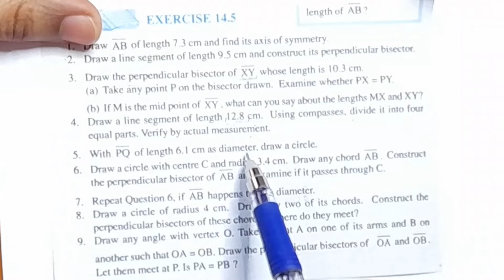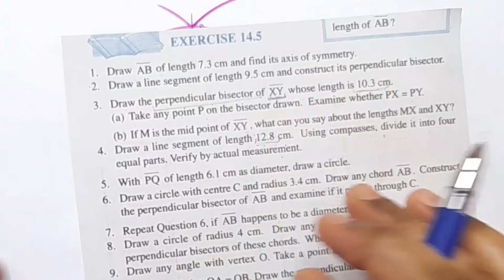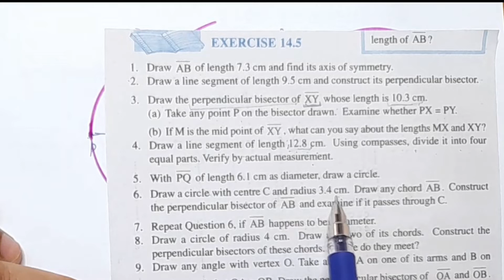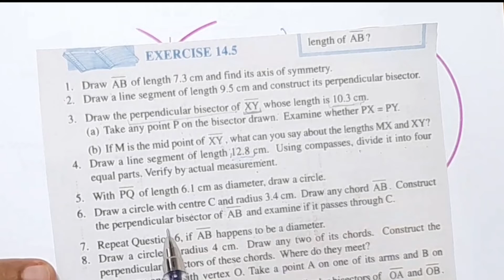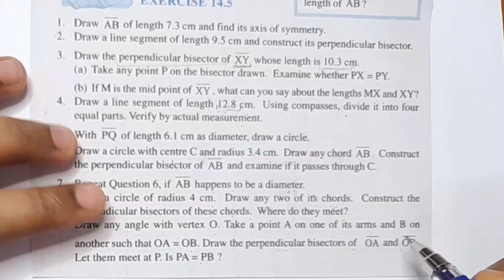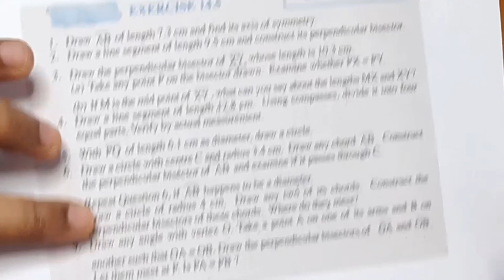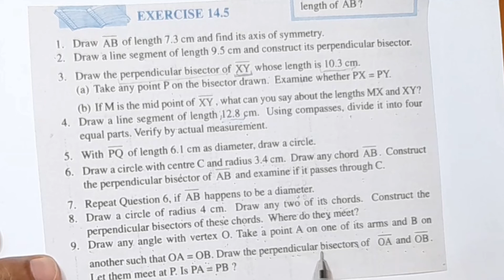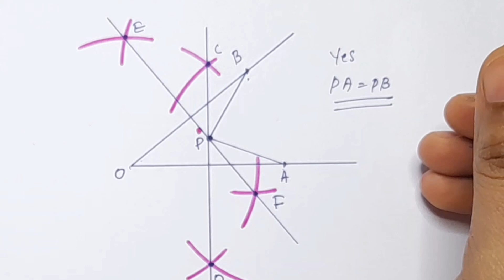Q.no. 5 - 9; Exercise 14.5 Practical Geometry CBSE Class 6 Maths Chapter 14 In Malayalam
Topics
1) cbse maths class 14 introduction
2) cbse maths class 6 chapter 14
3) cbse classes by grace jose
4)cbse maths class 6 in malayalam
5) ncert maths solutions class 6
6) algebra class 6 in malayalam
7) class 6 maths  chapter 14
8)  class 6 chapter 14 in malayalam
9)  class 6 practical geometry exercise 14.5